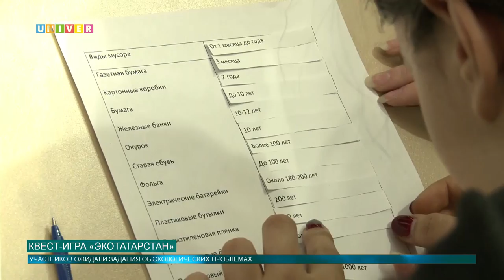Квест-игра «ЭкоТатарстан»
Какой город Татарстана самый загрязненный, как правильно разделять мусор и как правильно экономить ресурсы в доме? Эти и многие другие вопросы решали студенты Казанского федерального университета в квест-игре «ЭкоТатарстан», посвященной проблемам экологии.